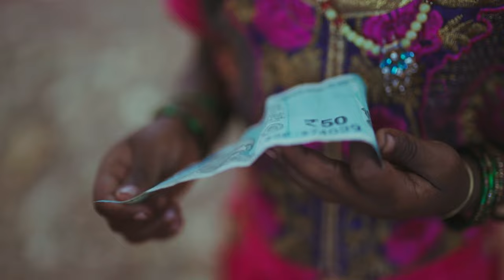GOA (4K UHD) | Relaxing music for mood and sleep | Video with nature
Goa is a state in Western India, located on the coast of the Arabian Sea. It is one of the most popular tourist destinations in India, known for its beautiful beaches, lively nightlife and luxurious resorts.

Music author.